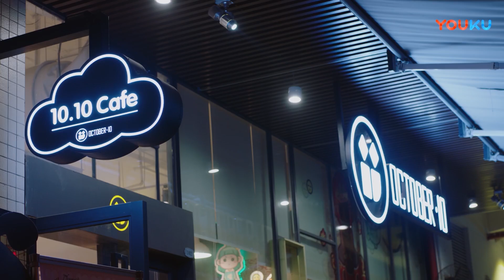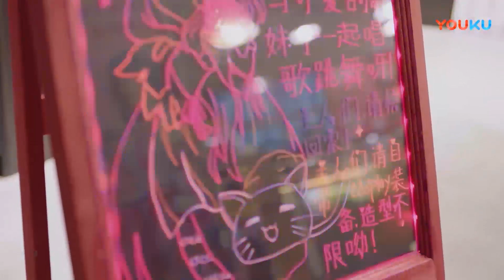心機女嫉妒霸總寵愛灰姑娘，故意當眾羞辱她，卻被灰姑娘霸氣反擊。【最動聽的事 I Hear You EP14 4】